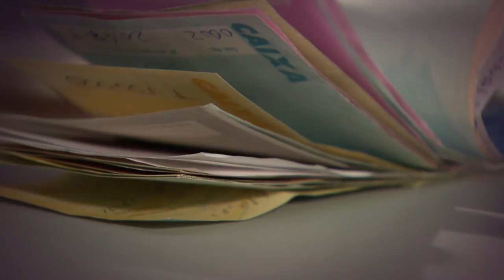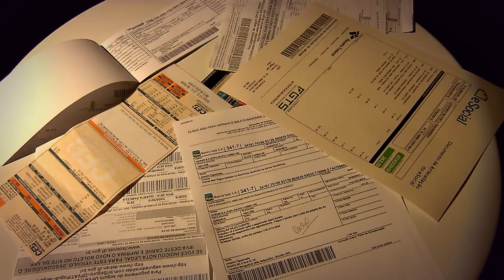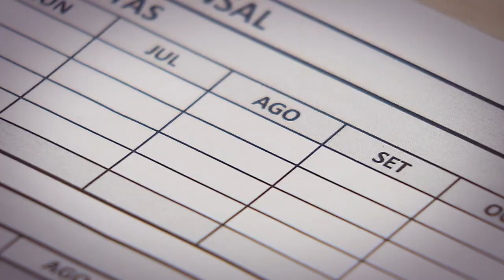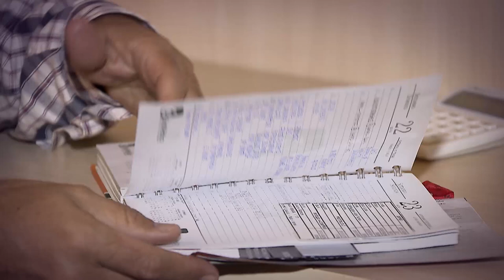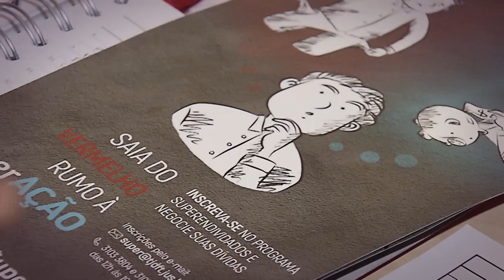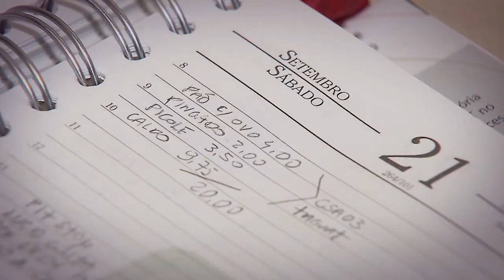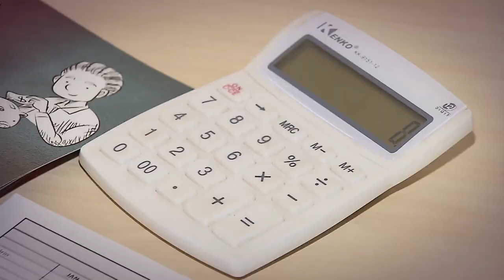Papo Cidadão #12 Superendividamento (programa)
O Papo Cidadão convida todo mundo a colocar as contas na ponta do lápis.
No programa sobre superendividamento, a apresentadora Samanta Peçanha bate um papo com duas especialistas no assunto: uma juíza e uma psicóloga.
Papo Cidadão, no canal do STJ no Youtube.